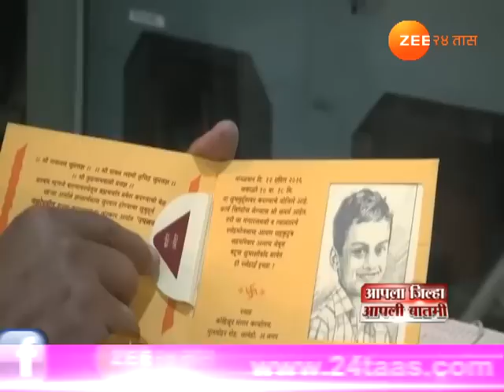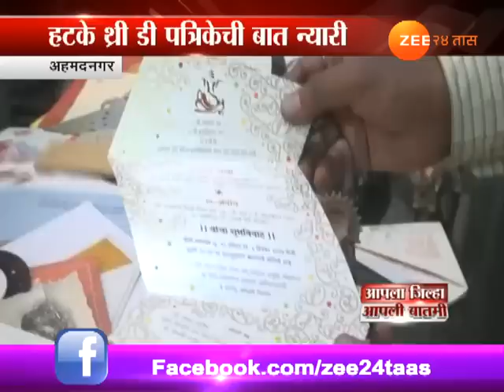नगरकरांना आकर्षित करतेय 3D पत्रिका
Ahmednagar | People Attracted To 3D Invitation Card